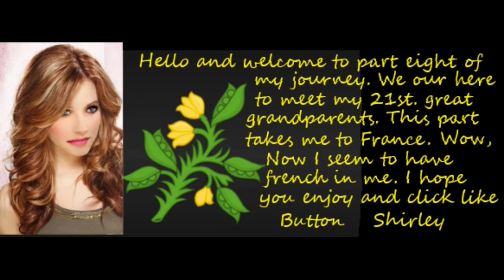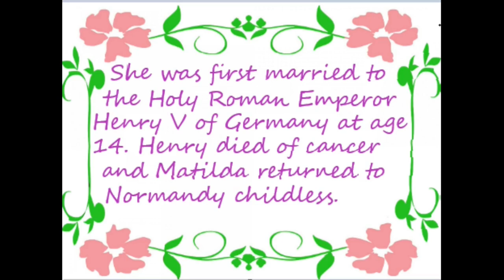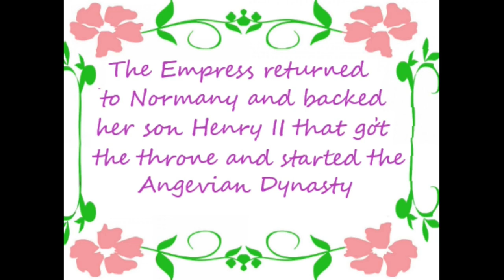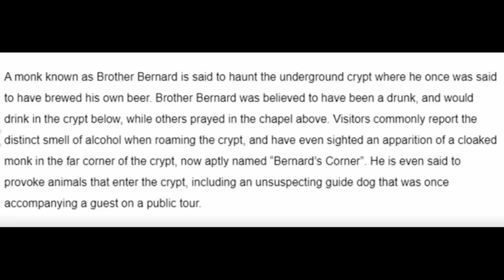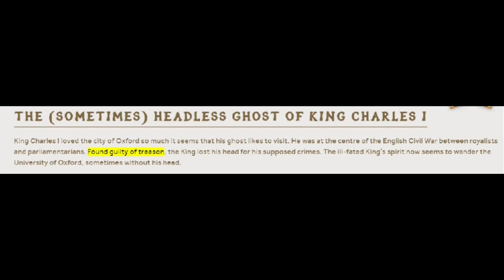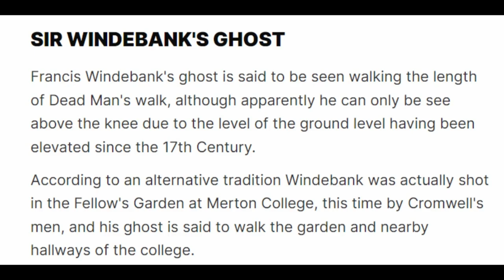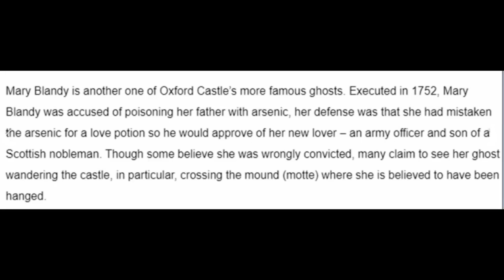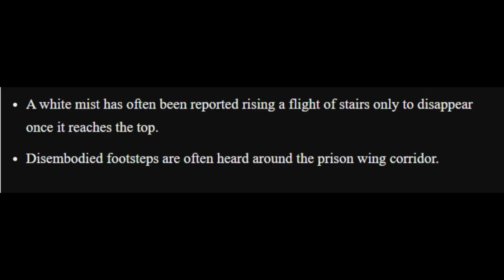empress matilda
This part is about the parents of King Henry II. Empress Matilda and Count Geoffry of Anjou. A liitle episode of the castle Matilda used as her stronghold. Videos and side effects  are from Pixaby Songs Chase by Alexander Nakarada from serpent sound videos.T he Spell by OB-Lix from Pixaby. Tense Cinematic by Music Town from Pixaby. Mischief by Alex i Action from Pixaby. Dark Night by Dangdory from Pixaby.